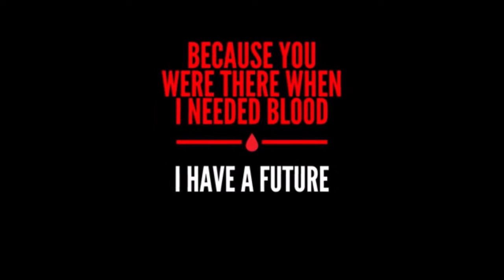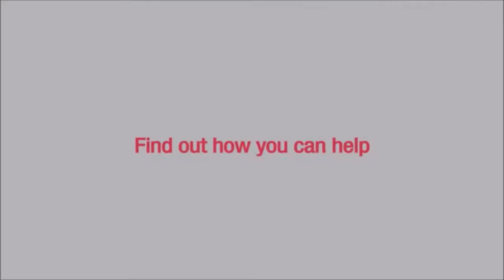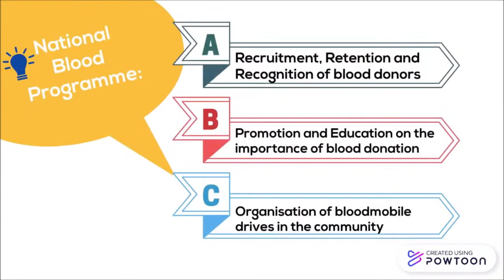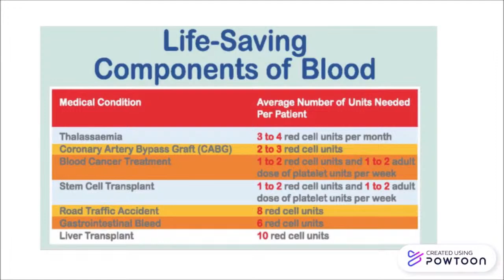LIFT TO GIVE @ BARTLEY